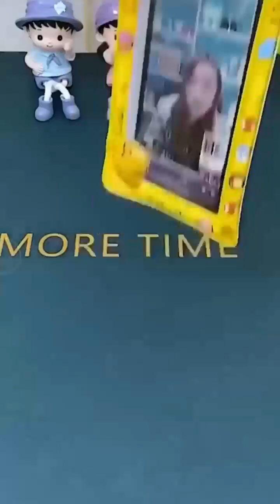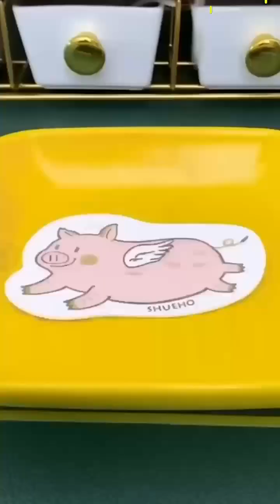New Smart Utilities 😍 Smart Invention Gadgets For Every home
In our videos we feature:
-Kitchen Appliances
-Kitchen Utensils
-Home Appliances
-Kitchen gadgets
-New Inventions
-kitchen items
-Home Decor Items
-new gadgets
-Car Gadgets
-Latest Gadgets
-Smart Home Gadgets
-Smart Gadgets
-smart appliances
-Useful Gadgets
-Bathroom Appliances
-Useful Items
-Smart Items
and more